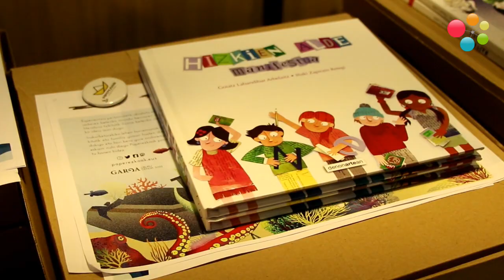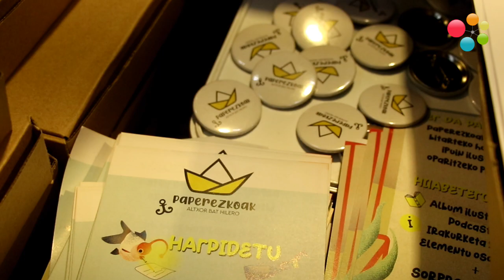Garoa liburu-dendak ‘Paperezkoak’ jarri du martxan haurrengan irakurzaletasuna bultzatzeko